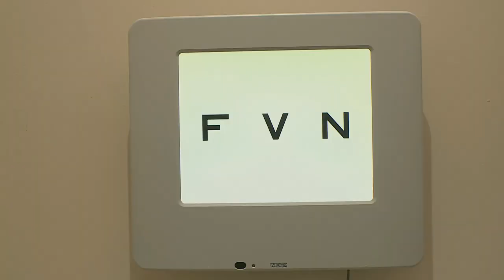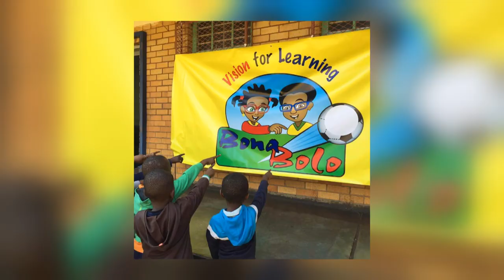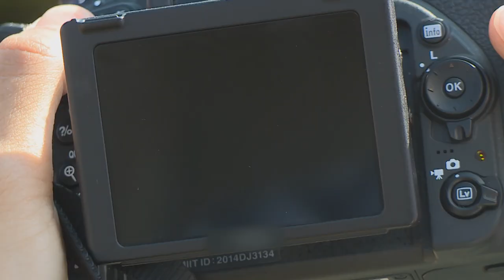Reevana Govender : Optometrist & Mrs SA Finalist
Reevana Govender is a Mrs SA finalist but it isn’t only her stunning looks that have brought her this far in the pageant.  She’s also a practising optometrist – and her work to promote eye care for children in rural areas has earned her many votes.  Kriya met up with Raveena to get the full picture.